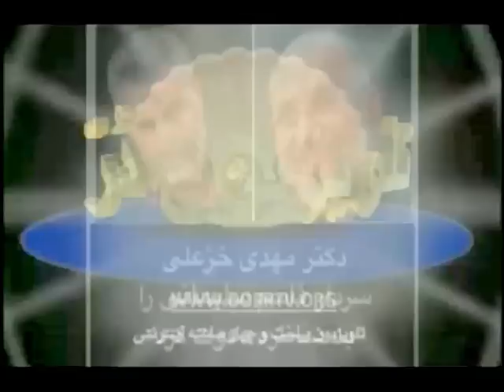Mehdi KHAZ-ALI, مهدي خزعلي « قاسم سليماني »؛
IRAN, MEHDI KHAZ-ALI, GHASSEM SOLEYMANI, IRAQ, SYRIA, DAESH, WAR, BASHAR ASSAD, ALI KHAMENEI, SEPAH PASDARAN,